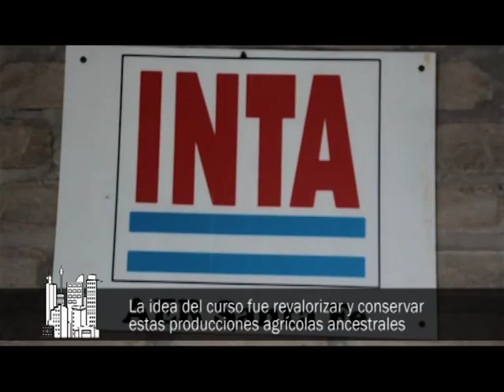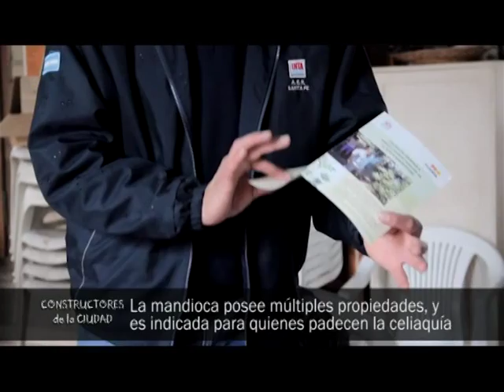Producción, preparación y degustación de mandioca en “La Verdecita”. Nilda Raffin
En la edición del 27-7-15 dialogamos con Nilda Raffin, de la Secretaría de Agricultura Familiar de la Nación
Se realizó en “La Verdecita” un curso de producción, preparación y degustación de mandioca. La idea del curso fue revalorizar y conservar estas producciones agrícolas ancestrales
La mandioca posee múltiples propiedades, y es indicada para quienes padecen la celiaquía. Se la conoce internacionalmente también con los siguientes nombres: tapioca, guacamota (del náhuatl cuauhcamohtli en México), casabe o casava. La mandioca es un arbusto perenne de la familia de las euforbiáceas extensamente cultivado en Sudamérica, África y el Pacífico por sus tubérculos con almidones de alto valor alimentario. Es una buena fuente de energía y proteína cuando se la utiliza en forma integral.  Estudios indican que tiene propiedades anticancerígenas.
¿Quiénes son "Constructores de la Ciudad"? ¿Los arquitectos, los albañiles, los empresarios, los dirigentes políticos, sociales o gremiales, los periodistas, los deportistas...? Constructores de la Ciudad somos todos, los de a pie, los de a bici, los en auto... saberlo, conocerlo y comprenderlo, hace que aprendamos a querernos.